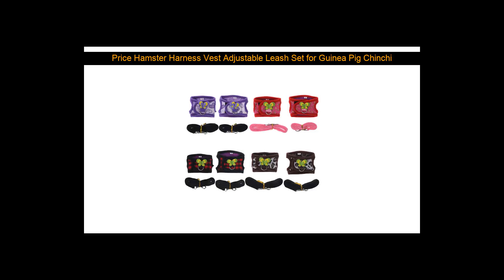Discount Hamster Harness Vest Adjustable Leash Set for Guinea Pig Chinchilla Mice Rat Ferret Small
Buy Hamster Harness Vest Adjustable Leash Set for Guinea Pig Chinchilla Mice Rat Ferret Small Animal Accessories

Avalalable discount : 25%
{Best offer|Get offer now

Price Laser Embroidered Curtains for Bedroom Living Room Dutch Velvet High Blackout Curtain Fabrics  Floor Floating Curtains: